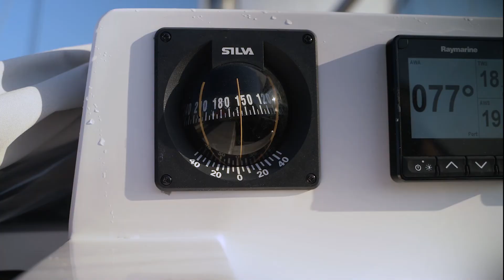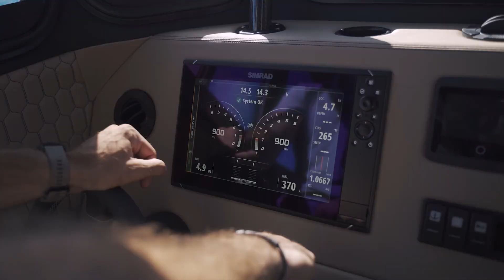The X-Yachting Sailing Experience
Our X-Yachting Sailing Center, located in Greece, at the doorstep of the most exciting sailing arenas globally - the Aegean sea - is the world’s first and only EXCLUSIVE X-Yachts Charter Center.
The high end services provided by our carefully trained X-Yachting team are equivalent to the X-Yachts brand.
Our fleet is the largest and most updated X-Yachts charter fleet in the world. You will find all three lines (X, Xp and Xc) in the most convenient and comfortable sizes for bareboat chartering (44ft-46ft).